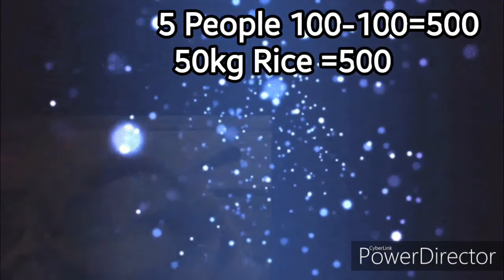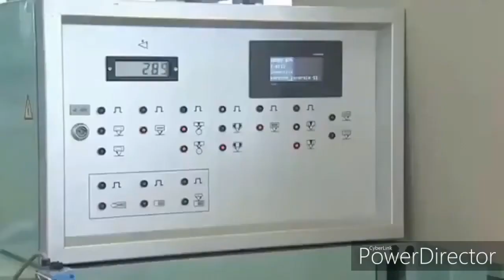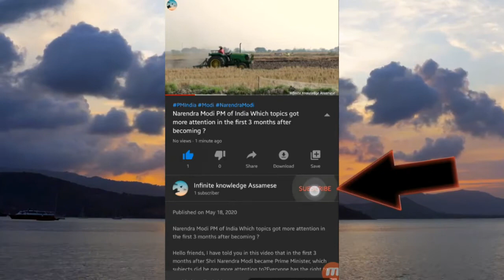If the Government has a Machine to Print Money,Why doesn't the Government want Unlimited Money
Why does the government not make everyone rich by printing a lot of money?

Hello friends, I have told you in this video that if the government printed unlimited money, what will happen, which are the countries which made a mistake by printing unlimited money and what happened to them?If the government will give unlimited money print, how will the picture of the country be?government print unlimited money.

This video contains all these things--👉👇
1. Why does the government not get unlimited money?
2. What would happen if the government printed unlimited money?
3. What would happen if the Indian government printed a lot of money?
4. What will happen if the Government of India prints Unlimited?
5. Government Unlimited Money
6. When Germany printed unlimited money, its economic condition had become?
7. When Zimbabwa printed unlimited money, its economic condition had become?
8. Unlimited money printing
9. If money is printed more, what is the effect in the country's economic system?
10. What was the situation in Germany and Zimbabwe due to printing more money?
11. If more money is printed then from where can the situation of the country reach?
12. Why did Germany print unlimited money?
13. Why did Zimbabwa print unlimited money?

Thank you very much for watching the video.(वीडियो को पूरा देखने के लिए आपका बहुत-बहुत धन्यवाद.)
                                      🤓🤓🤓             by ruhit chetry